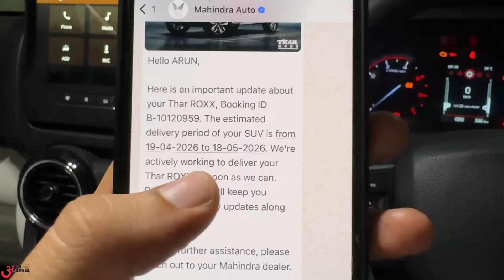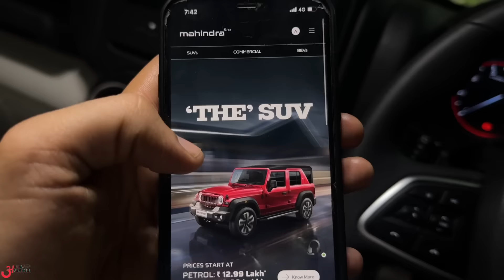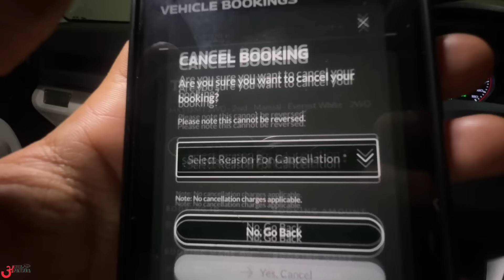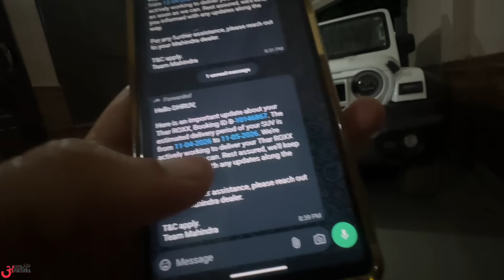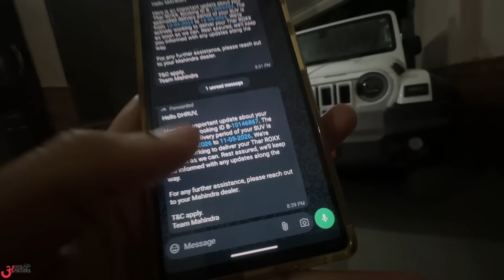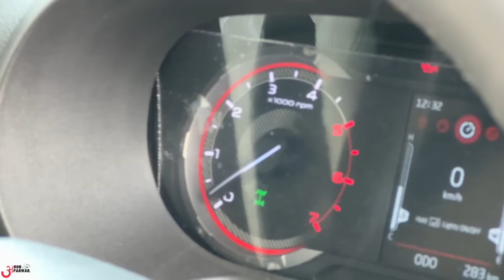SCAM ALERT 🚨 बस करो यार अब - Thar Roxx 5 Door Shocking WAITING PERIOD!!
Watch in this video:
जिसको समझा था Zero - वही निकला Hero 😱 BIG MASTER PLAN BY MAHINDRA (THAR Roxx 2 Years Waiting)

Watch as the highly anticipated Thar Roxx 4x4 faces unexpected challenges on its first day of off-roading. Despite its rugged design and powerful specs, the vehicle struggles to perform in rough terrains, raising questions about its real-world capabilities.